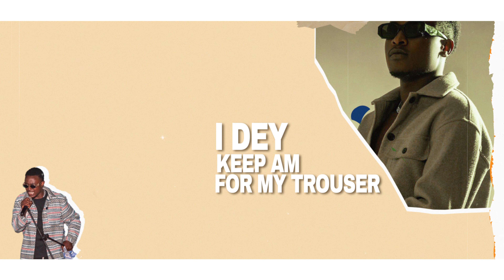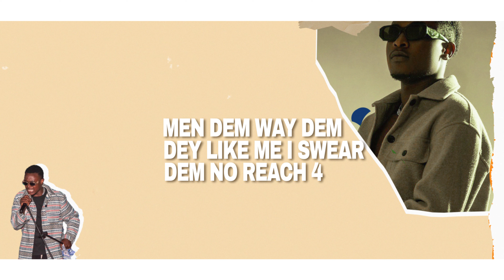Phido- 5 star [Official Lyric Video]